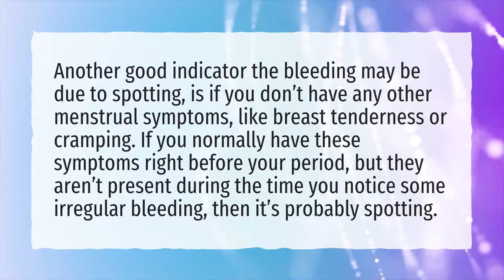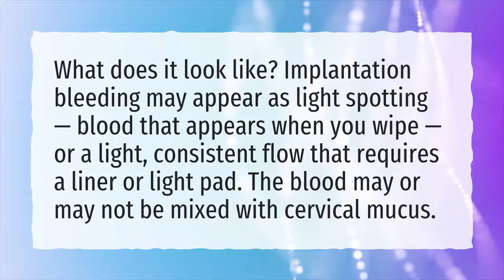How do you know if it's spotting or period?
More About Spotting During Early Pregnancy Look Like • How do you know if it's spotting or period?